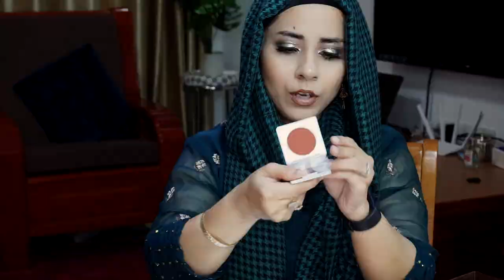9 Pakistani Dupes / Alternatives for Western Makeup Products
Today's video is about some Pakistani alternatives or Pakistani Dupes for western makeup products. Enjoy!

If you enjoyed this video, here are some other ones you would love!

*Products Mentioned*
Garnier Miracle Skin Perfector BB Cream
Luscious Eyeshadow Primer
P Louise Eyeshadow Primer
Luscious Lip Coture
Marc Jacobs Le Marc Liquified Lipsticks
Morphe Liquid Lipstick In Peanut
Stageline X Fix Lips 05
Ofra Cosmetic Liquid Lipsticks
Diana of London Liquid Lipsticks
Hourglass Absolute Strobe Light
Sweet Touch Single Eyeshadow H 23
Nars Soft Matte Cream Concealer
Diana of London Stageline Concealer
Colourpop Lippie Stick in Parker
Luscious Lipstick - Just Peachy (Satin)
Viseart Matte Eyeshadows
Kryolan Matte Eyeshadows
Nyx Angel Veil Primer
Garnier BB Cream
MUFE HD Stick foundation
Girogio Armani Luminous Silk Powder
Tarte Cream Contour Park Avenue Princess
Flamingo Mascara
It Cosmetics Super Hero Mascara
Colorpop Lip Liner Button
Buxom Lip Gloss in White Russian
Mac Fix Plus
Banilo Co Clean It Zero Cleansing Balm
Armani Code Summer Perfume
Wet n Wild Single Eyeshadow Crème Brulee
Elf Glitter Glue

Primers: Nyx Angel Veil , MUFE Smoothing
Foundation: MUFE HD Stick Foundation
Under eyes: Becca Undereye brightening corrector
Concealer: Maybelline Fit Me, Maybelline Age Rewind
Powder: Laura Mercier (Undereyes), Giorgio Armani Luminous Silk Powder
Bronzer: Physicians formula Butter bronzer
Blush: Megn Blush 31, 36
Highlighter: Laura Mercier Matte Radiance Highlight
Lips: Colourpop Lip Liner Button + Buxom Lip Gloss in White Russian
Eyes: Morphe x Jaclyn Hill Palette
Dress: Zarqash

*Where else can you Stalk me*
Snap Chat: stariq_tmmn

*About Me*
I'm a business graduate and a makeup enthusiast. I'm originally from Pakistan but am currently living in China as a foreigner and I love it. On this channel we'll talk about a tonne of things with one common denominator; it will be an ordinary girl's perspective! So whether we talk beauty, home organization or anything else from among the several things I plan to share on this channel, it will always be a bunch of girl friends gossiping!